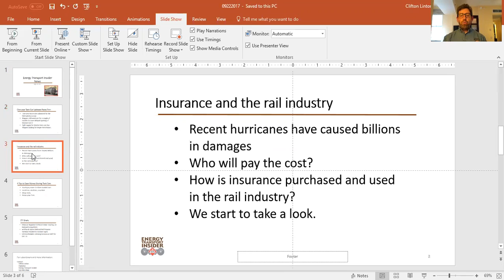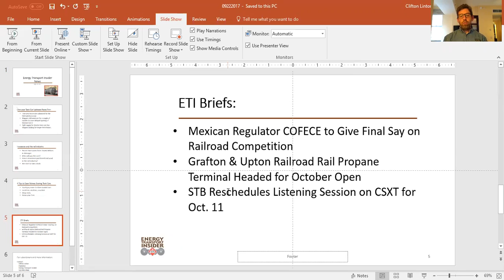Energy Transport Insider blog Sept. 22